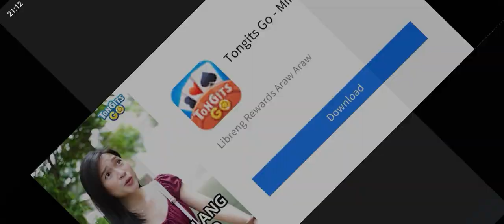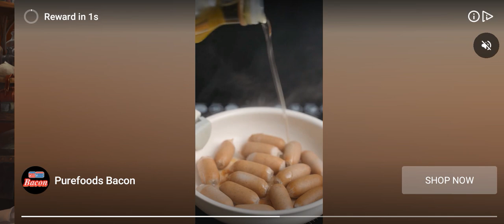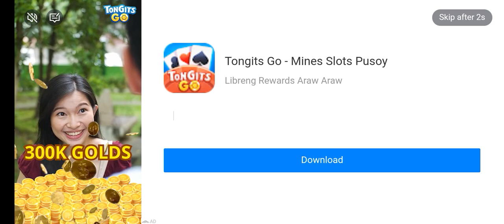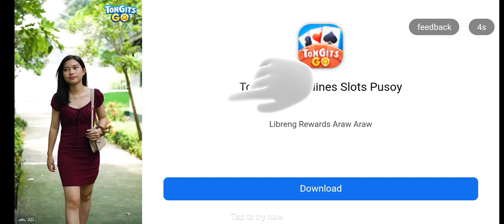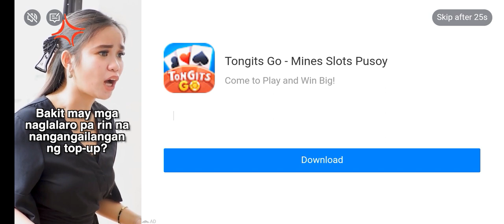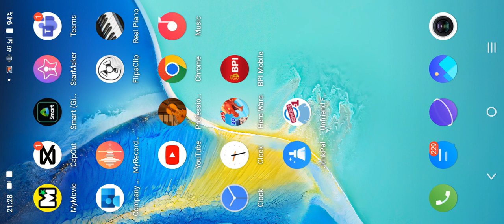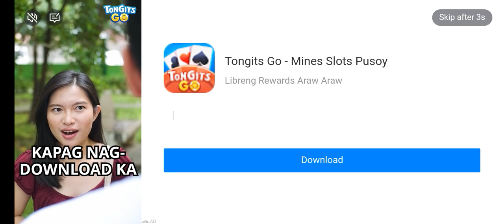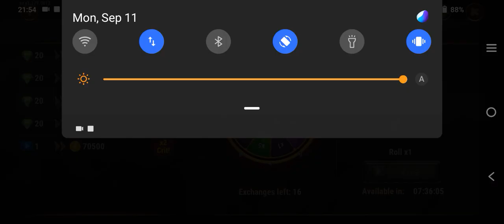Hero Wars Part 381